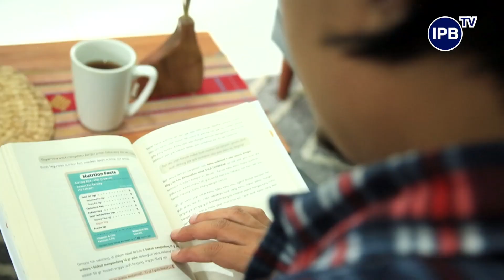IPB Pedia: Apakah Aman Minum Teh Tiap Hari?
Minum teh sudah menjadi kegiatan yang tidak asing bagi masyarakat Indonesia, terutama warga Jawa Barat. Teh sering menjadi minuman yang menyertai aktivitas makan, apapun menu makanannya. Kandungan antioksidan yang ada dalam teh membuatnya memiliki manfaat yang baik bagi tubuh kita. Namun ternyata terlalu banyak minum teh juga tidak baik bagi tubuh karena bisa menyebabkan penurunan penyerapan zat besi dalam tubuh.